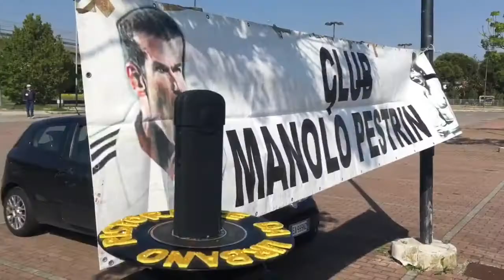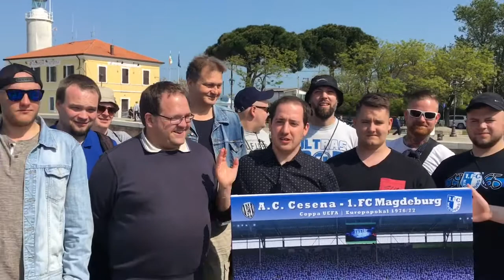Cesena-Magdeburg 2017 : Video n.1 - Cesenatico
Cesena-Magdeburg 2017 : Video n.1

(Il video riassuntivo della prima giornata)

Visita a Cesenatico nella "Riviera Romagnola", museo storico della marineria, il centro storico e pranzo dell'amicizia al Ristorante Da Urbano sul canale leonardesco